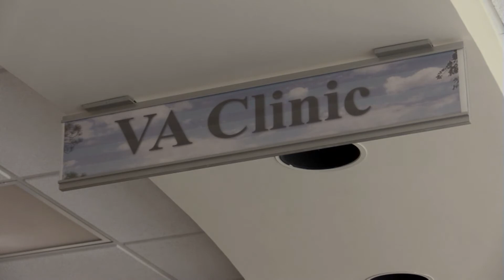VA comes to Robins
Credit: Paul Wenzel | Date Taken: 01/21/2020
The AFMS - Robins - 78th Medical Group is opening its doors to local veterans receiving healthcare through the Dublin VA Medical Center system. The VA will be using space within the clinic at Robins to help alleviate the patient loads at its various clinics. Hear what Col. Maureen Farrell, 78th MDG commander, had to say about this partnership.